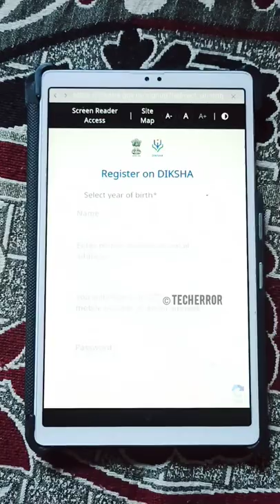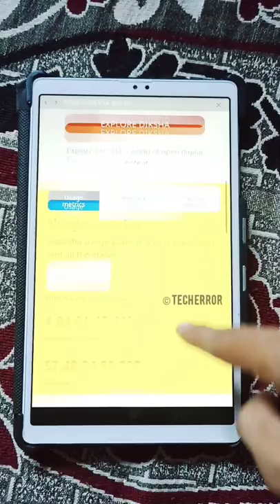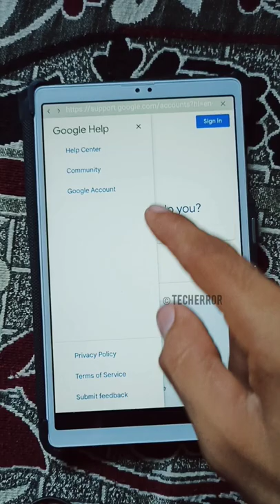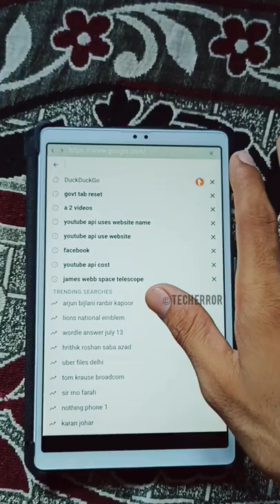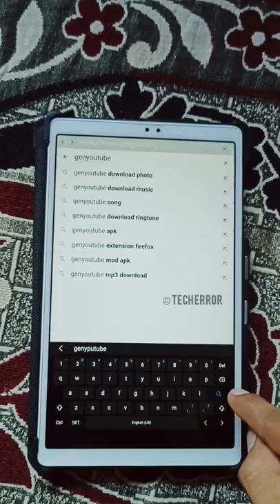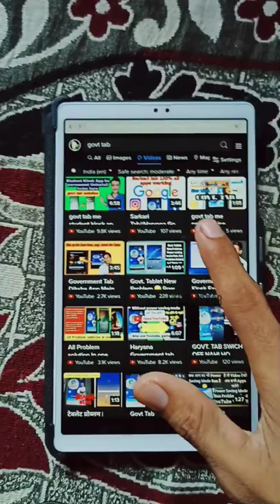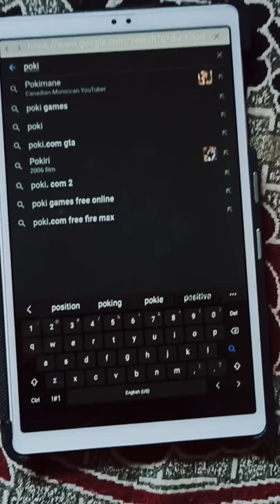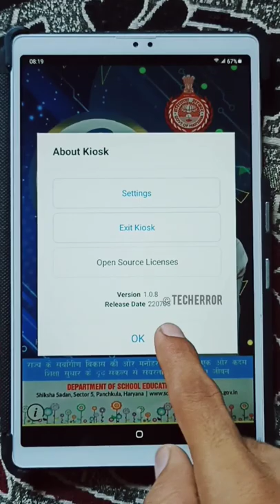Govt Tab me Diksha app se YouTube chalane ki New Trick 😱 | govt tab me games chalane ki New Trick 😀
govt tabs me settings ko bhi disable kar diya hai | or diksha app ko bhi 😔 | ab kya kare 🤫

Govt tabs me auto update ko band kaise kare 🤔 | govt tab release unlimited updates 😡 | govt tab tips

Our channel is about Technical review, tips and tricks, best settings for digital gadgets. We cover lots of cool stuff such as new applications & websites, updates and best settings for smartphones and many more devices. ( So Kindly Request you to that stay tuned with me )

Haryana Govt tab
haryana tab yojana
Haryana Govt tab unboxing
Free tablet Haryana
Free tablet Haryana Govt
Govt tab main youtube instagram kaise chalaye
Government tab main youtube kaise chalaye
government tab main instagram kaise chalaye
haryana Govt tab main Other app kaise chalaye
government tab main games kaise chalaye
government tab main youtube Facebook instagram kaise chalaye
government tab ko unlock kaise chalaye
haryana Govt tab main youtube instagram kaise chalaye
haryana Govt
Govt tab kaise chalaye
Govt tab unboxing
Govt tab problem
Govt tab haryana
Govt tab main youtube nahi chal raha h
Govt tab reset
Haryana Govt tab unboxing Free
Govt tab final solutions
Govt tb solutions
Haryana tablet review
Haryana Govt tab reset
Haryana Govt tab scheme
Haryana Govt tablet
Haryana Govt tablet setup all apps work
Haryana Govt tab for students
Haryana Govt tab reviews
Haryana Govt tab power saving

Haryana tablet
Haryana government tablet
Tablet yojana up government
Haryana Govt tablet unlock
Govt tab main youtube kaise chalaye
Haryana tablet
government tab ko kaise chalaye
How to reset tab given by government
Students kiosk remove
Government tab
Haryana government tablet reset
Tab main youtube kaise chalaye
Tab Samsung
Factory data reset option not showing
Government tablet
Government tablet ka wallpaper kaise chalaye
government tablet ko reset kaise Karen
Govt tab factory reset problem
Haryana government tablet youtube kaise chalaye
School tab main youtube instagram kaise chalaye school tab main youtube kaise chalaye
Coding on tablet
DIKSHA app se youtube kaise chalaye
Government tab main youtube nahi chal raha h
How to play youtube on government tablet
How to remove admin control in tablet
How to remove knox manage from school tablet
How to use all apps in government tablet
Sarkari TAB KO kaise reset kren
Sarkari tab main youtube kaise chalaye
Tab main sare app kaise chalaye
Tablet setup
Technical students
Tab kase chaleta h
How to use haryana Govt tab